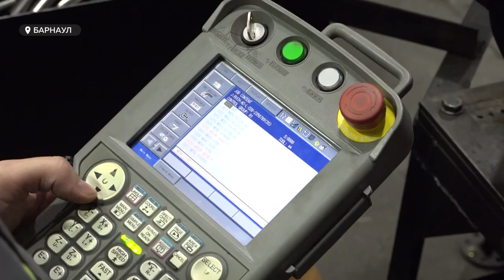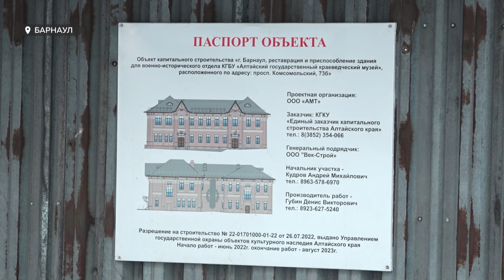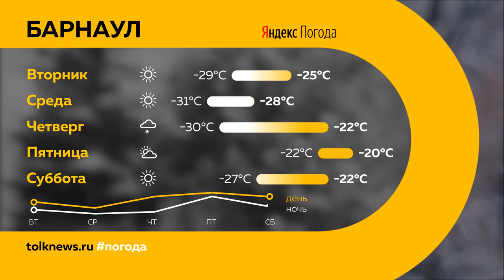«День с Толком». 11.12.2023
Смотрите в выпуске:

00:00 Начало
00:17 Анонсы
00:49 Происшествия
01:50 Морозы
02:45 Вечный огонь в Барнауле
06:15 Цены на мясо птицы
06:58 Алтайская компания стала резидентом "Сколково"
09:32 Центр профессиональной подготовки кадров
12:05 Реставрация Дома афганцев
13:26 Кикбоксинг
17:02 Погода